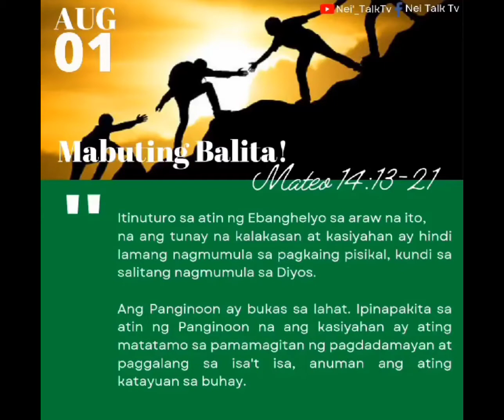Kasiyahan - Mateo 14:13-21